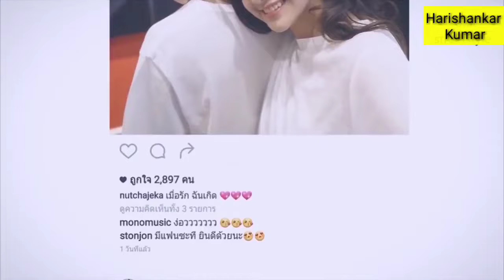Tu Jaruri Sa Mujhko ❤️Very Heart Touching Song ❤️New Latest Version 2018 ❤️